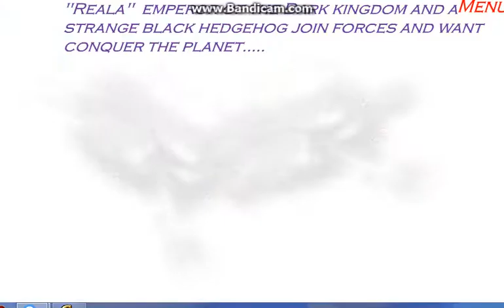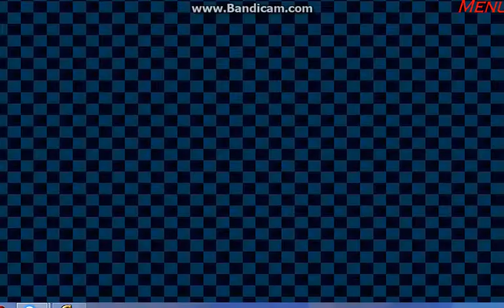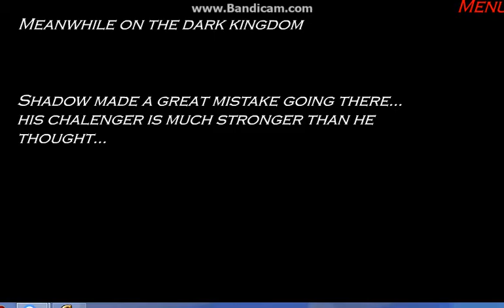sonic rps episoede 2 part1